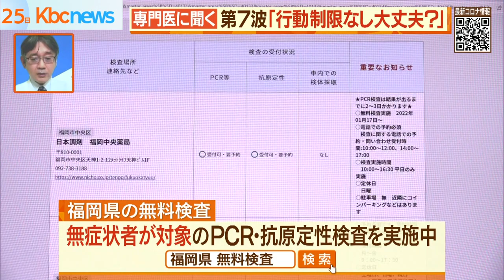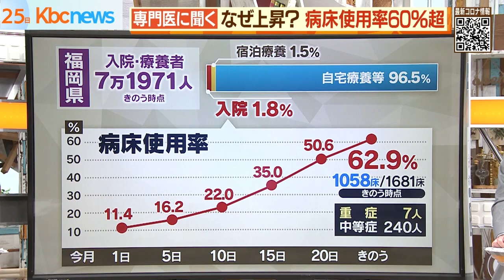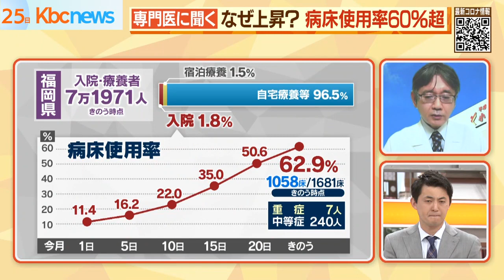第７波真っただ中の「夏休み」専門家に聞く過ごし方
“感染者過去最多”が各地で相次ぐ中、夏休みに突入しました。

「行動制限はないけど本当に遊びにいって大丈夫なのか」福岡からも戸惑いの声がー夏休みを過ごす上での注意点を感染症専門医に聞きました。